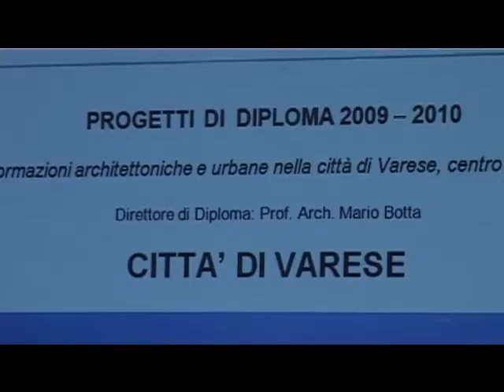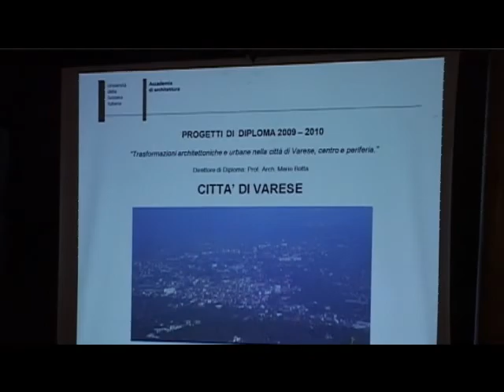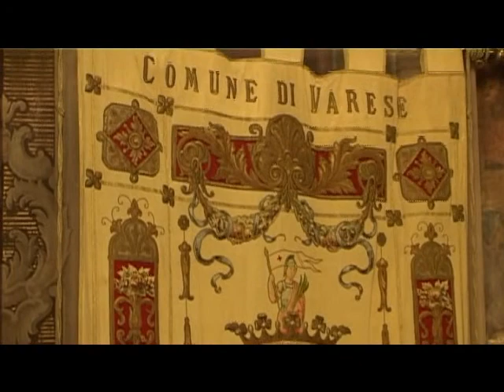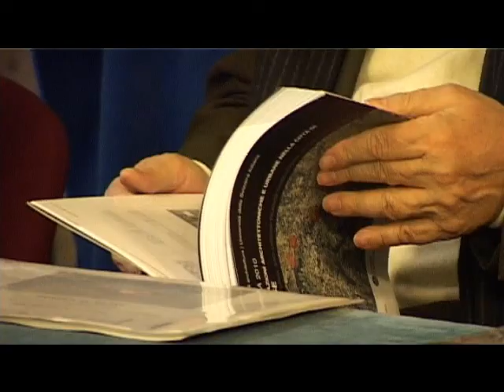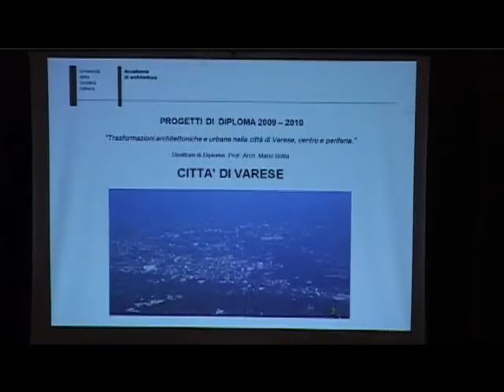PRESENTAZIONE CATALOGO VILLA BARAGIOLA_INTERVISTE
INTERVISTE A: ARCH MARIO BOTTA, ASS. CATTANEO, ASS.BINELLI, VICE SINDACO DE WOLF, SINDACO FONTANA